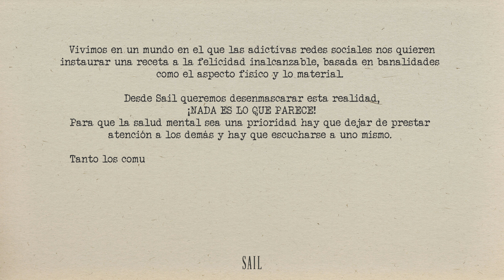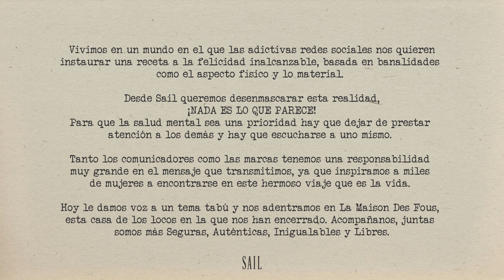Hoy Hay Terapia en La Maison Des Fous - by SAIL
Tanto los comunicadores como las marcas tenemos una responsabilidad muy grande en el mensaje que transmitimos, ya que inspiramos a miles de mujeres a encontrarse en este hermoso viaje que es la vida.
Hoy le damos voz a un tema tabú y nos adentramos en La Maison Des Fous, esta casa de los Locos en la que nos han encerrado. Acompañanos, juntas somos mas Seguras, Auténticas, Inigualables y Libres.